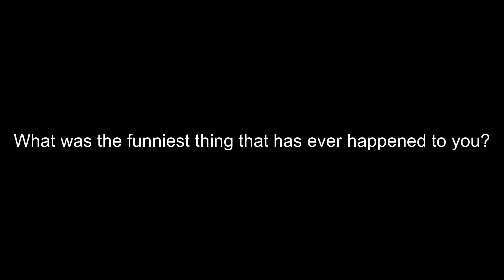What was the funniest thing that has ever happened to you?